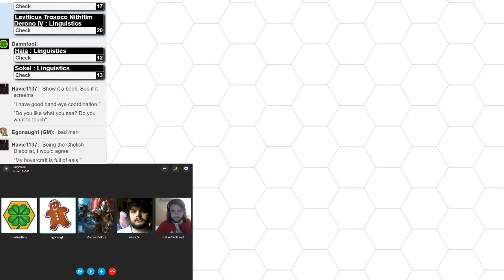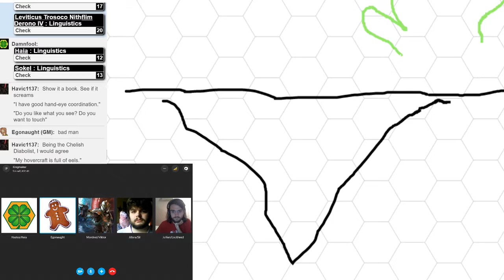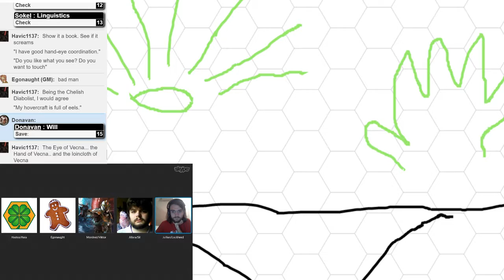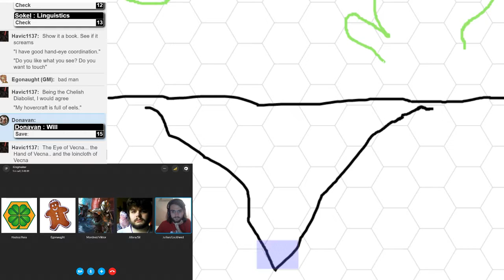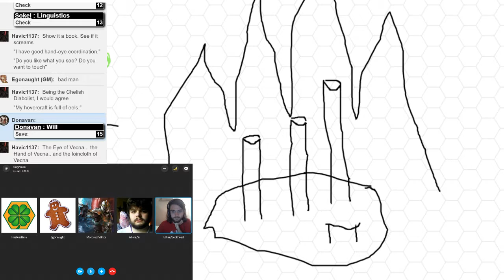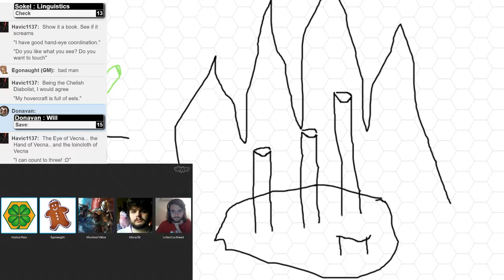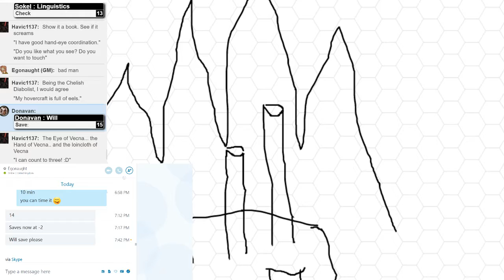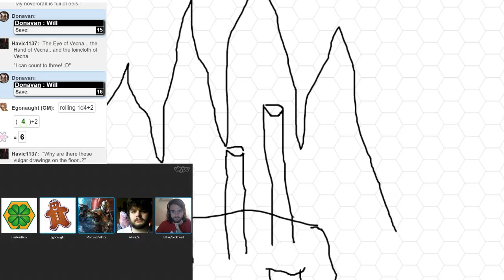Oathsworn EP 5